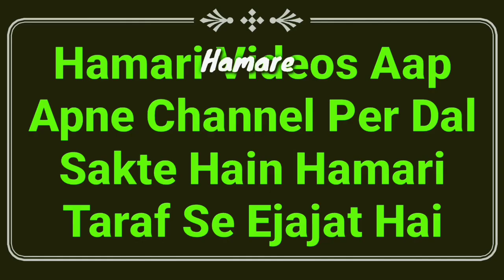Muharram Ke Mahine Me Gosht, Machli Ya Acha Pakana Or Khana Kaisa Hai | Moharram Ka Byan 2020 | MARB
Muharram ke mahine me kya khana khana chahiye? Kya muharram me gosht khana mana hai or muharram ke mahine me machli khana kaisa hai or muharram mein acha khana pakana or khana kaisa hai new bayan 2020 by Mufti Abdur Rahman Banahara MARB Deeni Malumaat YouTube Channel

2⃣ WhatsApp Par Ham Se Judne Ke Liye Aap Apne WhatsApp Number Se Hamare WhatsApp Number Ko Apna Naam Aur Mukammal Adress Ke Saath Add Likh Kar SMS Send Karen,

3⃣ Koi Sawal Yani Masla Masaail Puchna Ho To Aap Comment Ke Zarya Puch Sakte Hain Ya Mufti Sahab Ke Number Par Call Kar Ke Puch Sakte Hain,

4⃣ Channel Ke Bare Mein Kuch Batana Ho Ya Aap Apni Video Dalna Chahte Hain To Rabta Kar Sakte Hain,
🌎MARB🌎
Channel By :- Mufti Abdur Rahman Banahara
Full Adress:-